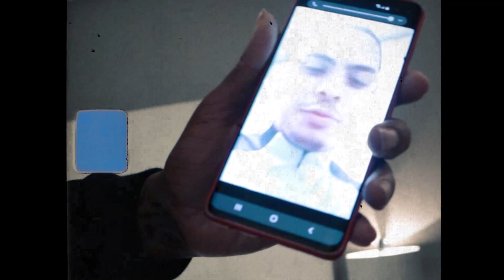Lil Broertje - YOUNG💥💯 (prod. Chiki)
Shot by L$V productions